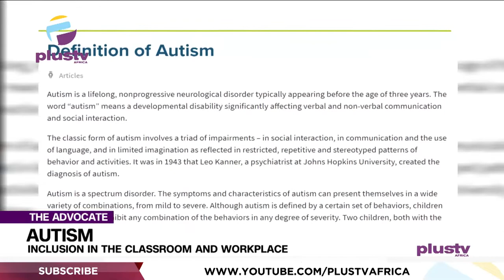Autism & Inclusion In The Classroom And Workplace | THE ADVOCATE NG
Inclusion, a culture of having a mixed collection of people with different orientation coming together to participate in activities together is advised. At inclusion, every individual is free to join their peers for learning or work in an environment suitable for them with tools that accommodate their needs to achieve the same purpose.

Advocates Of The Week:
Tonye Faloughi-Ekezie
Solape Azazi
Eziafakaku Nwokolo
Doyinsola Jawando-Adebomehin
Osezusi Bolodeoku